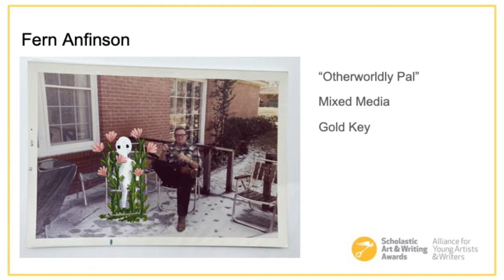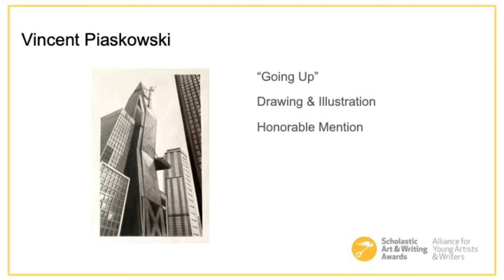February 13, 2021